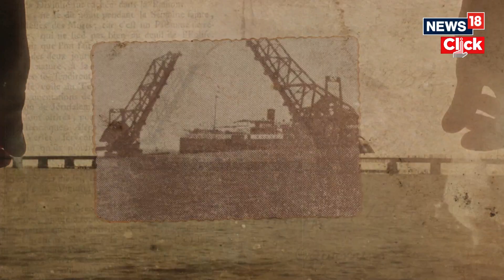Pamban 2.0: PM Modi Delivers Another Landmark Project For Tamil Nadu | New Pamban Bridge | N18V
Witness India's first vertical lift sea bridge! PM Modi unveils the new Pamban Bridge, connecting Tamil Nadu to Rameswaram. See how this engineering marvel allows ships to pass while trains run! A game-changer for connectivity and the region.